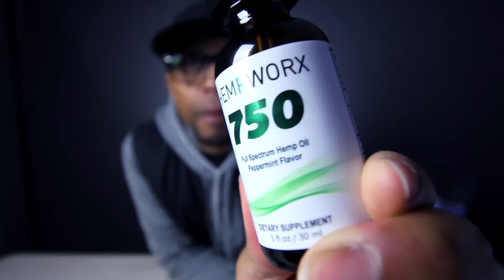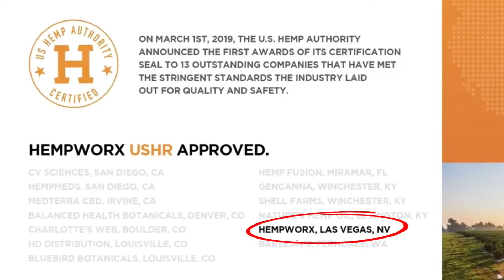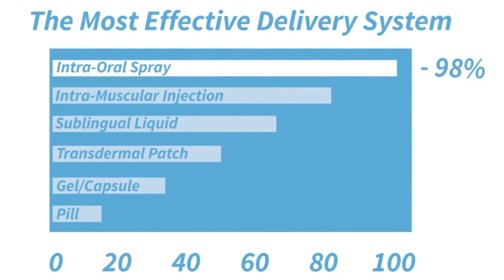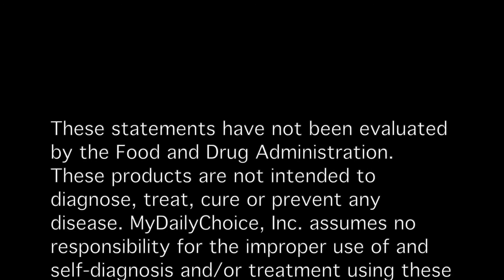CBD Oil Orange Sunshine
In this video CBD Oil Orange Sunshine, I answer the common question: do our CBD Oil Orange Sunshine contain THC?

Our premium oils are available in three concentrations and three delicious flavors. We use a CO2 extraction process with Industrial Hemp grown on American Farms. Every batch we produce has a certificate of analysis so you can be confident that what's on our label is in our bottle!
You get: Three concentrations - 500mg, 750mg, and 1500mg of Full Spectrum Hemp-Derived CBD.7 Flavors - Cinnamon, Peppermint, Natural, Strawberry Guava, Watermelon Mint, Lemon Lime,
Orange Sunshine. No Artificial Sweeteners or Flavoring. Free of GMOs, synthetics, fillers, and other harmful ingredients. Less than 0.3% THC.

The ideal hemp has a unique chemical composition. It is extremely rich in CBD and contains no THC. Therefore, these products do not have any negative effects associated with marijuana and THC use. It will not get you and/or your pet(s) “high”.

Let Us Take Your Health&Wellbeing To The Next Level💪🏆

P.S.